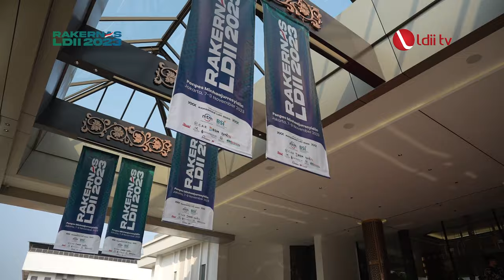LDII TV: Rakernas LDII, Tokoh Nasional Ganjar Pranowo Ungkap Strategi Menuju Indonesia Unggul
Jakarta (8/11). Indonesia mengalami berbagai permasalahan seperti fluktuasi harga pangan, penurunan kurs rupiah dan penurunan harga saham. Untuk mengatasinya, bakal calon presiden (Bacapres) Ganjar Pranowo menjabarkan strategi “Menuju Indonesia Unggul”.

“Ekonomi Indonesia harus berdiri di atas kaki sendiri. SDM harus siap, dan diperlukan pemerataan pembangunan ekonomi,” ujar Ganjar saat memberikan pembekalan “Konsep dan Strategi Mewujudkan Indonesia Emas 2045”, di Rakernas LDII 2023, di Grand Ballroom Gedung Serbag Guna (GSG) Pondok Pesantren (Ponpes) Minhaajurrosyidin, Jakarta, pada Rabu (8/11).

Facebook : Lembaga Dakwah Islam Indonesia